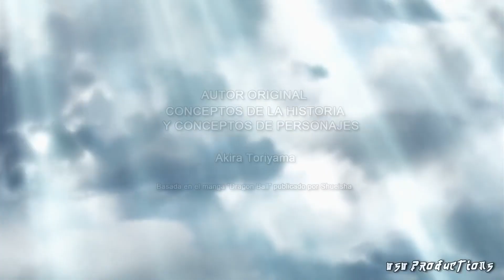Dragon Ball Super Ending 10 Oficial Latino Créditos Oficiales HD